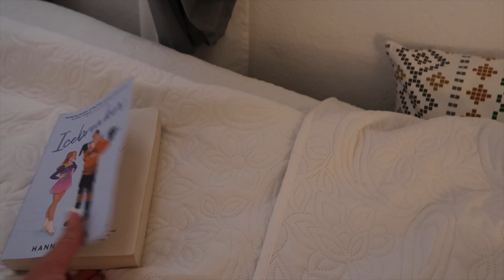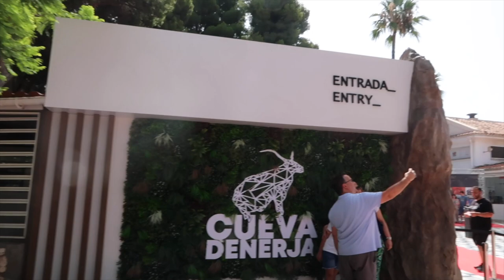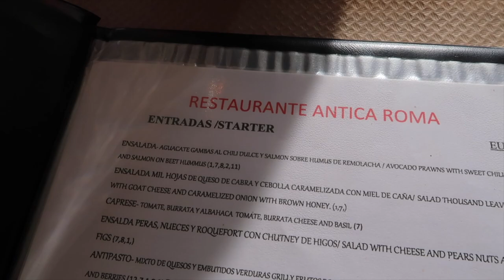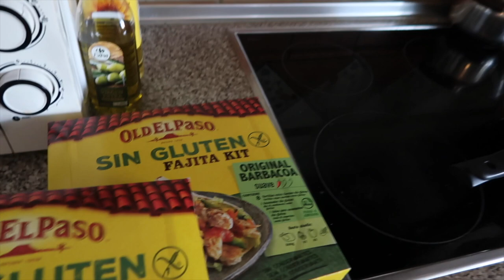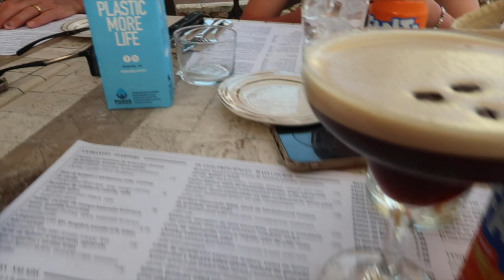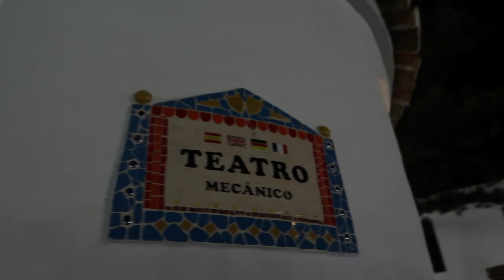SPAIN VLOG PART 2 | SNORKELLING WITH HUGE JELLYFISH, CUEVAS DE NERJA & SHOPPING 🇪🇸🌴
Hey lovelies,

Welcome to part 2 of the Spain vlogs! The second week was probs my fav, snorkelling with the jellyfish was incred! I hope you enjoy the last part of the vlogs - more travel content coming soon 🤿🌺

W H E R E  W E  S T A Y E D - Villa Piedras Blancas

Let me know if there are any links you want!

Xoxo